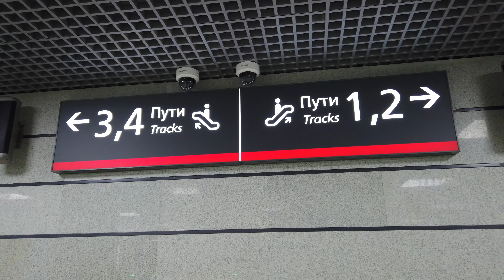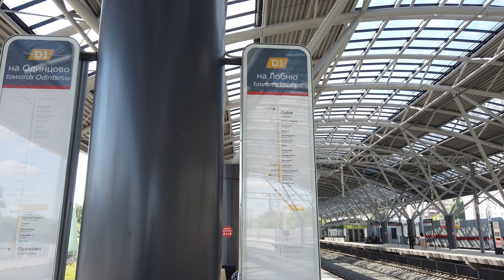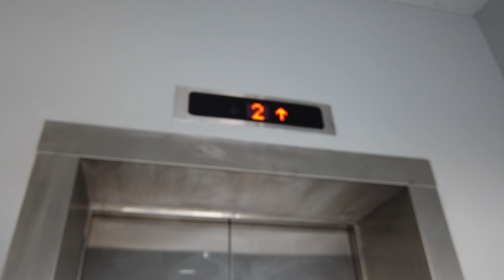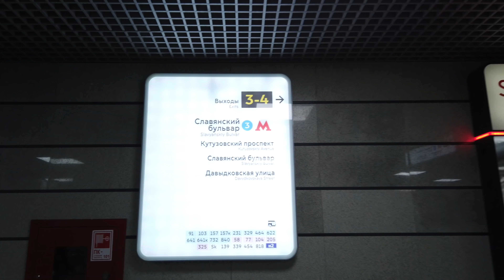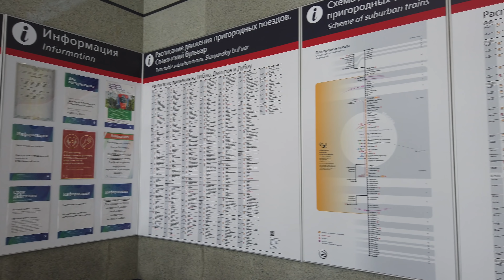Идеальная станция на МЦД? Это возможно? Славянский бульвар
Спустя много месяцев ожидания открылась станция Славянский бульвар на МЦД1. Она имеет две платформы, большой навес над всей станцией и удобную пересадку на станцию метро Арбатско-Покровской линии.
Поддержка канала:
(банковские карты, Яндекс.Деньги, WebMoney, QIWI, VK pay)
Содержание:
00:00 - Вступление
00:27 - Обзор станции
03:40 - Эскалаторы, лифты и пересадка на метро
05:35 - Выход к улице Герасима Курина
06:48 - Оценки новой станции